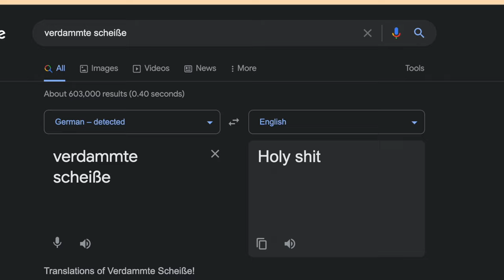GERMAN 🇩🇪 LANGUAGE CHALLENGE WITH MY PAKISTANI 🇵🇰 HUSBAND!! | Germany Pakistan | Word Game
Here is another exciting language challenge video for you guys, however this time it was Hassan’s turn to get tested! Thanks to the votes of our insta fam ;D

We had so much fun creating this video,language is such a beautiful thing to connect on

Let us know what other videos you would like to see from us and thank you all for the immense love and support, you guys have now idea how much it means to us !

Hassan & Yasmin